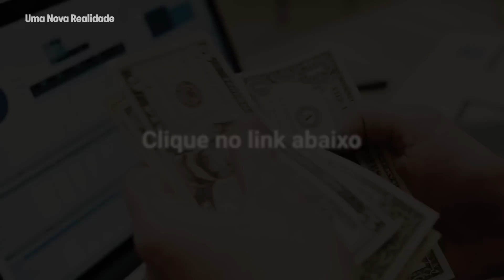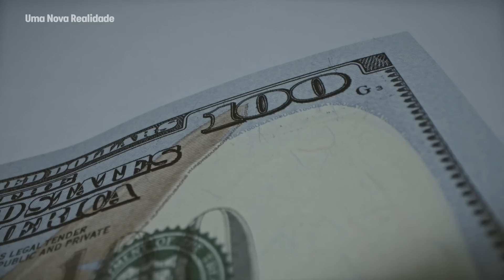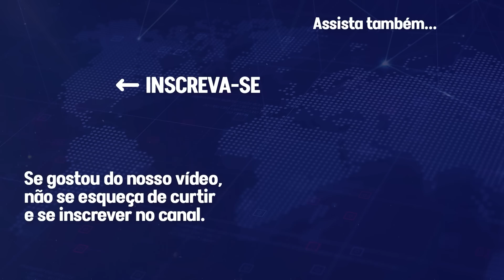O plano da China para derrotar Elon Musk e a SpaceX na corrida espacial para Marte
O grande plano da China para derrotar Elon Musk e a SpaceX na corrida espacial para Marte já começou a muito tempo. Sua estratégia, objetivos e prazos vão estar nesse vídeo para explicar como a China está muito a frente dos Estados Unidos nessa corrida espacial.